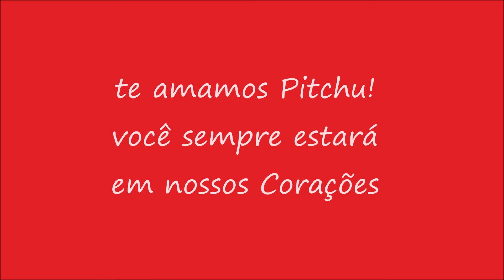UMA BOA E UMA MÁ NOTÍCIA, O Dia mais Triste da nossa Viagem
TURISMO DE VALOR | DESCUBRA A VIDA DE VIVER PELO MUNDO E EMPREENDER AO MESMO TEMPO!

O Turismo de Valor é um canal no Youtube que mostra a experiência de viver e trabalhar de uma família brasileira e sua gata em uma viagem de volta ao mundo!

É feito para todos que amam viajar e aprender a arte de viajar a longo prazo e devagar (slow travel) para pessoas que valorizam o Brasil e o mundo praticando um turismo de valor e admiram um estilo de vida simples porém incrível!

Feito para pais e famílias que desejam aprender sobre a prática de homeschooling (Educação Domiciliar) e como educamos nossas duas filhas com uma educação de valor aproveitando de forma intencional toda e qualquer oportunidade de educação pela vivência (in loco) e com base na educação clássica e Cristã.

Descubra como nossa escolha de vida poderia influenciar (para o bem ) a sua, tanto na arte de viver com menos pra ser mais, além de não termos mais limitação geográfica empreendendo online.

Clique aqui e nos envie uma mensagem